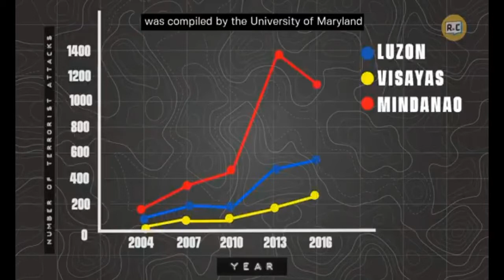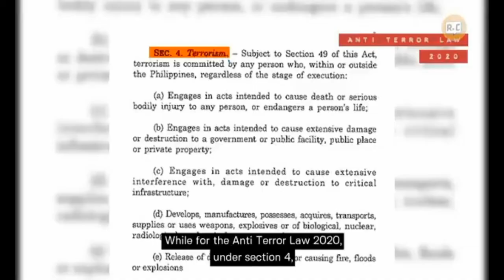CRI 331 (6141) FINAL REQUIREMENT